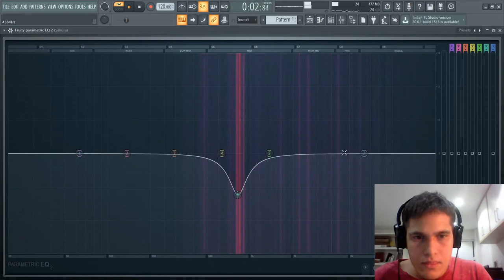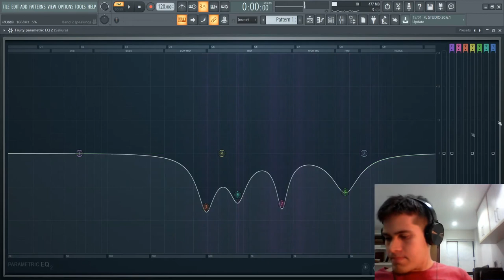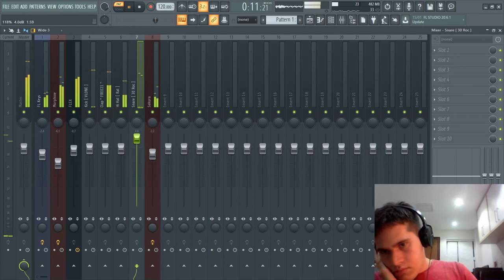COMO EQUILIBRAR AS FREQUENCIAS DO SEU BEAT